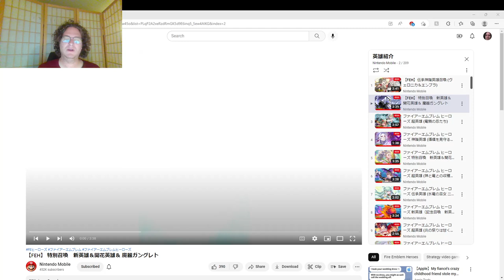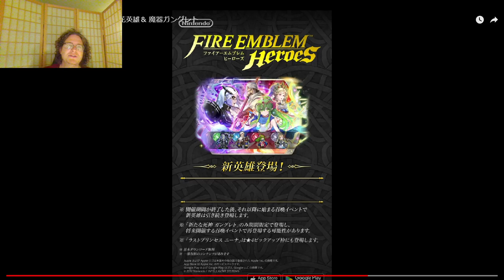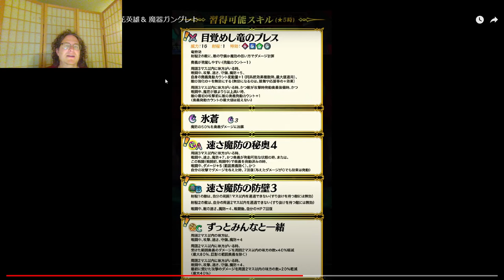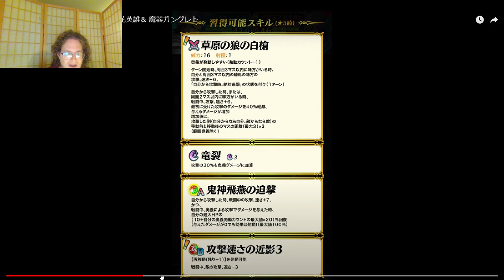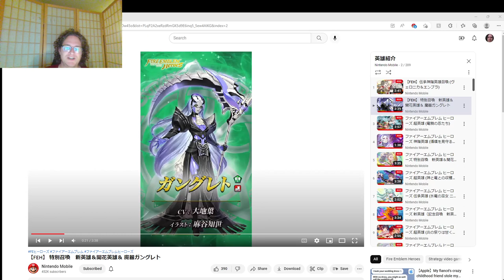Thoughts on Death reborn: Rearmed Ganglot and more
Still trying to figure out a schedule for releasing these videos, but here's Ganglot' banner. One thing for this video: I did play the trailer at full volume at the first couple of seconds, so beware of the audio.